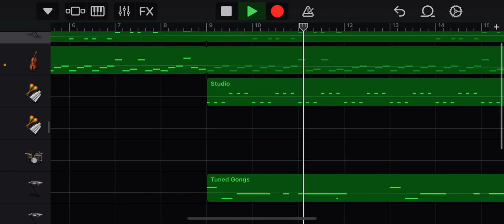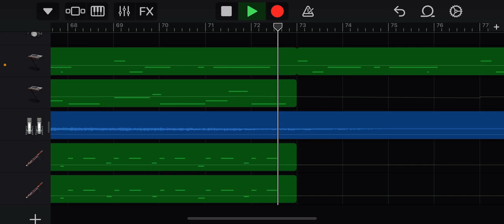Pie Rat Sea Shanty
argh. wanted to make something water boss like? pirate style? idk how to explain it. it gives ya scurvy.

my gay video did not do as well as I thought it would smh, but at least my other music is doing well.

yeah.